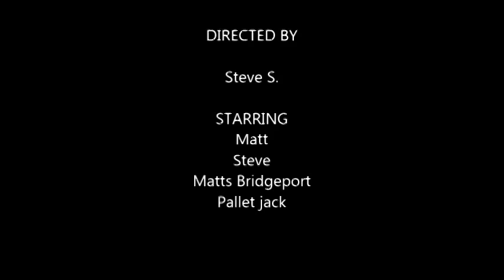Matts Mill - Moving a Bridgeport (Part 1)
Moving Matts new to him Mill.

This is a series of short videos of moving a milling machine without the aid of a forklift or other heavy equipment.

The mill weighs in at 2200lb, was sitting on the floor in a shop. This video is about lifting the mill onto blocks and building a pallet so that the mill could be moved out to the driveway to be hoisted onto the trailer.